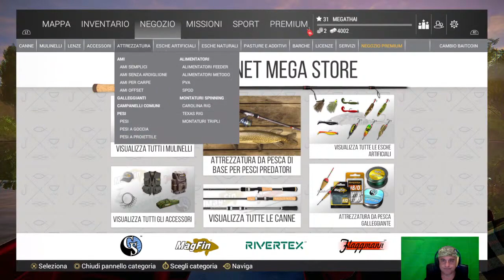Fishing fulltimer pesca LIVE 1